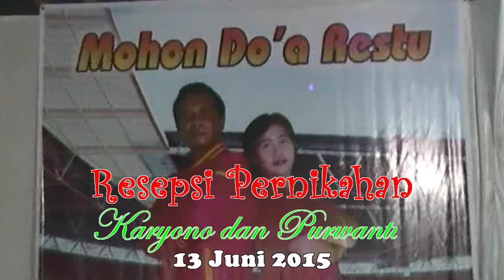Widodo C Putro Bernyanyi Bersama Keluarga - Akhir Cinta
Great Soepardjo's Family : Imanuel Dwi Priyo - Widodo Cahyono Putro - Yoga Budi Pramono - Karyono
Di Acara Resepsi Pernikahan Karyono Dan Purwanti Tanggal 13 Juni 2015 @ RM CINTA RASA Majenang